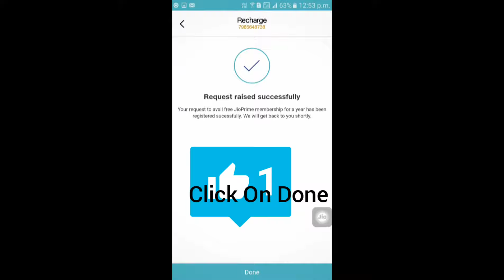How To Renew Jio Prime Membership For Free || Hurry Up Last Date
IN THIS VIDEO , We have shown Step By Step process to renew Jio Prime Membership For Another One Year For Free .